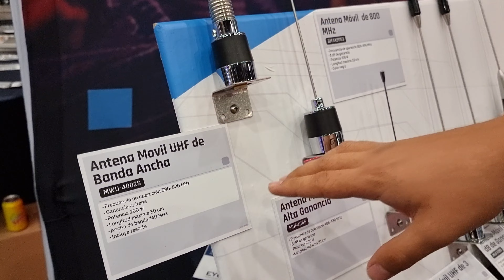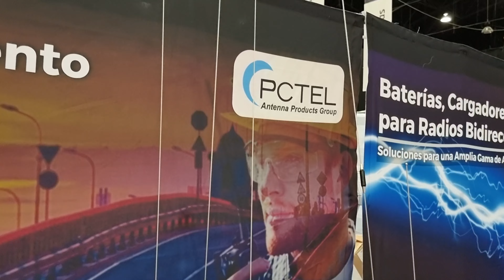Antenas de Máximo Rendimiento para Diversas Aplicaciones de Radiocomunicación ft. Adrian Guaderrama